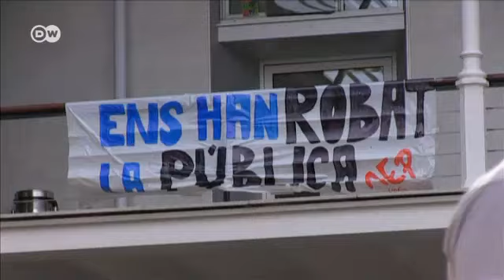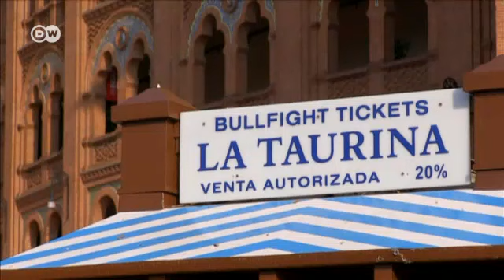Каталонцы хотят отделиться от Испании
9 октября испанский парламент проголосовал за запрет на проведение референдума о независимости Каталонии - мощной автономии на севере страны. На фоне экономического кризиса в Испании разгорается политический конфликт.